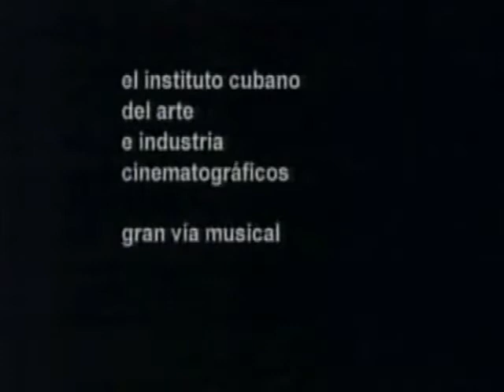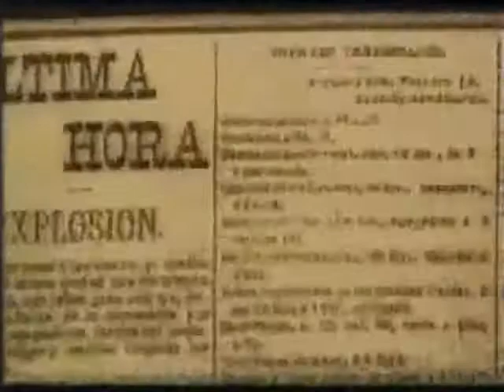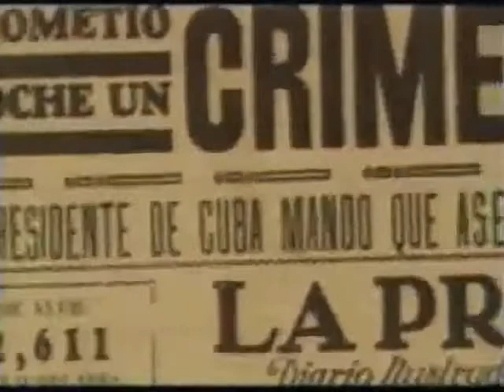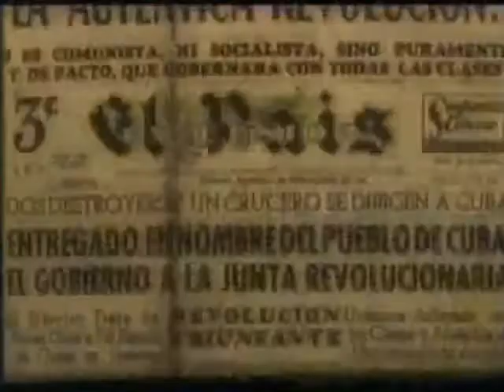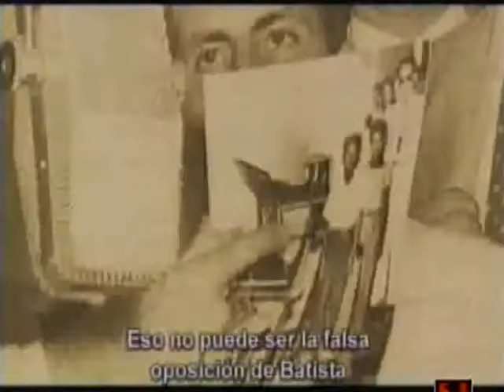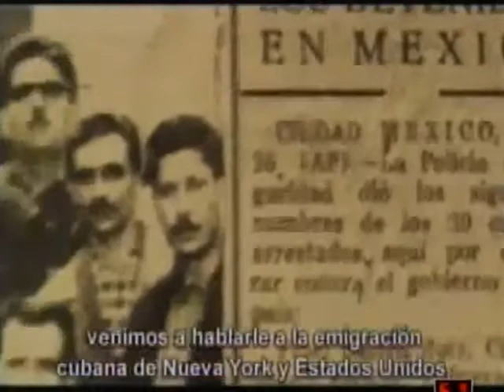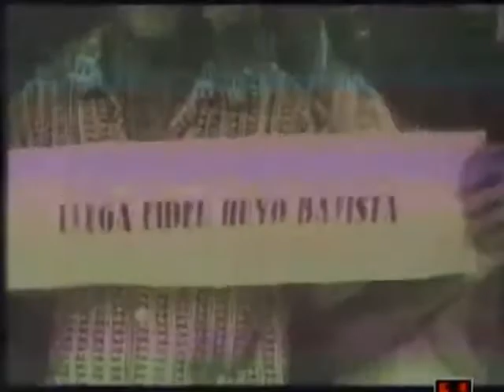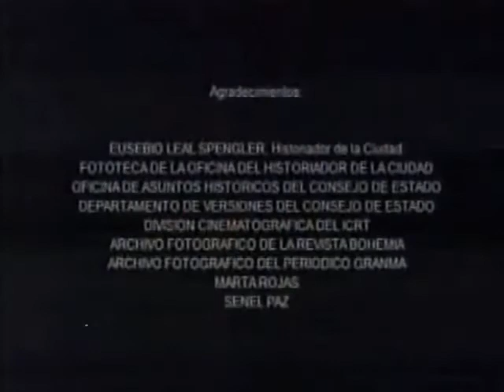Antes del 59. 1959. Documental Cubano # 4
Documental "Antes del 59"

Momentos esenciales y más relevantes de la Historia de Cuba desde el fin de la Guerra de Independencia en 1898 hasta la entrada de Fidel en La Habana, el 8 de enero de 1959, al frente del Ejército Rebelde.
Una visión oficialista de estos acontecimientos históricos.
Este documental forma parte de la serie Caminos de Revolución, producida por el Instituto Cubano del Arte e Industria Cinematográficos.

electrónico.
solicita.